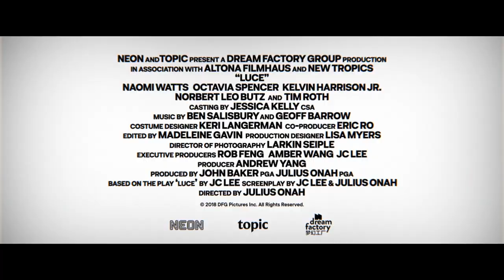Luce - Official Trailer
A film by Julius Onah. Starring Naomi Watts, Octavia Spencer, Kelvin Harrison Jr., Tim Roth.
Certain to be one of the most talked-about films of the year, LUCE is a smart psychological thriller that will leave audiences breathless. An all-star high school athlete and accomplished debater, Luce (Kelvin Harrison Jr.) is a poster boy for the new American Dream. As are his parents (Naomi Watts and Tim Roth), who adopted him from a war-torn country a decade earlier. When Luce’s teacher (Octavia Spencer) makes a shocking discovery in his locker, Luce’s stellar reputation is called into question. But is he really at fault, or is Ms. Wilson preying on dangerous stereotypes?

Stacked with amazing performances and adapted from JC Lee’s acclaimed play, director Julius Onah has created an intense, multi-layered and deeply entertaining look at identity in today’s America.